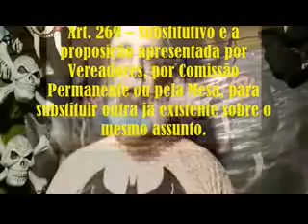VPRG AS 21 01010151 Solicitação de respeito ao Idoso ao Dep LECI BRANDÃO